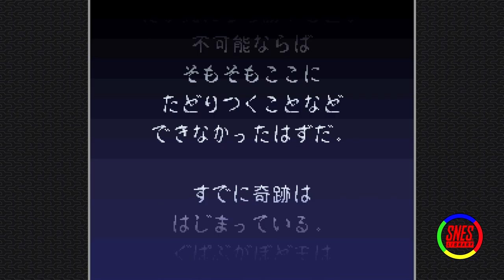Genjuu Ryodan [74] - Skull Kaiser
I was expecting a lot, but not an actual final boss!